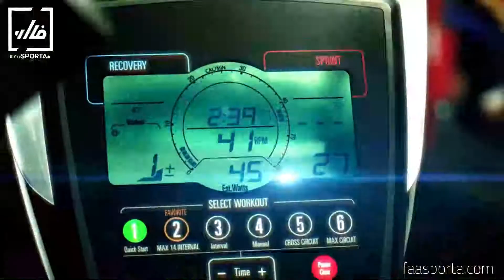Octane Max Trainer | أوكتين ماكس تراينر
جهاز اوكتين ماكس تراينر هو جهاز تدريب متقاطع فاخر لجميع المهارات والمستويات. تم تصميمه لتوفير الراحة والنتائج الفعالة ، فهو يتيح لك ممارسة الرياضة مع دعم من مقعد مرتفع الظهر ودواسة من السعرات الحرارية.

FA’A is a one-stop e-commerce shop for health & fitness that helps you improve your lifestyle using reliable international brands. The brands in our platform were chosen carefully based on very high standards. We are proud to be the only e-commerce platform that focuses on health and fitness which enables us to provide our clients with the best service.

FA’A enables the Saudi market to equip their home gym based on their goals, whether they are related to weight loss, toning, or bodybuilding. FA’A believes that a healthy lifestyle is not about the location which is why we can provide you with a lifetime gym membership in the comfort of your home.

متجر فاء الرياضي هو متجر إلكتروني للصحة واللياقة البدنية يساعدك على تحسين نمط حياتك باستخدام علامات تجارية دولية موثوقة. تم اختيار العلامات التجارية في منصتنا بعناية بناءً على معايير عالية جدًا. نحن فخورون بكوننا منصة للتجارة الإلكترونية الوحيدة التي تركز على الصحة واللياقة البدنية التي تمكننا من تزويد عملائنا بأفضل الخدمات.

تمكن فاء السوق السعودي من تجهيز صالة الألعاب الرياضية المنزلية وفقًا لأهدافهم، سواء كانت متعلقة بفقدان الوزن أو التنغيم أو بناء الجسم. تؤمن فاء أن أسلوب الحياة الصحي لا يتعلق بالمكان، ولهذا السبب يمكننا أن نوفر لك عضوية نادي رياضي مدى الحياة في راحة منزلك.

For More Info | للمزيد من المعلومات